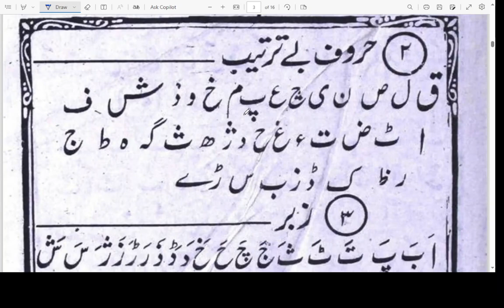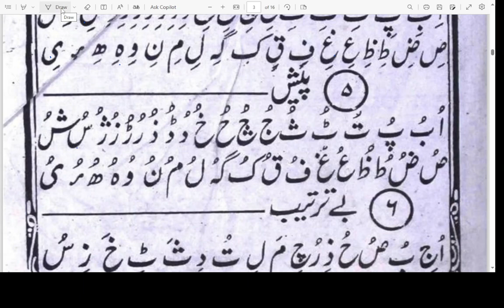Urdu for Beginners\ Learn Urdu Alphabet \ Part-3\ Urdu Padhna Sikhen \ Basic in Urdu@firstlearning